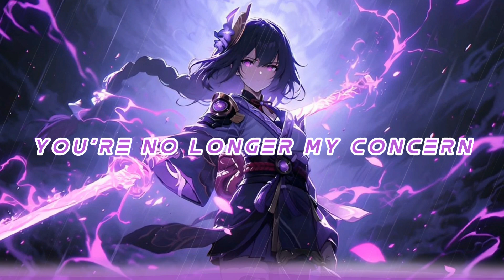Nightcore - No Time to Die | (lyrics)